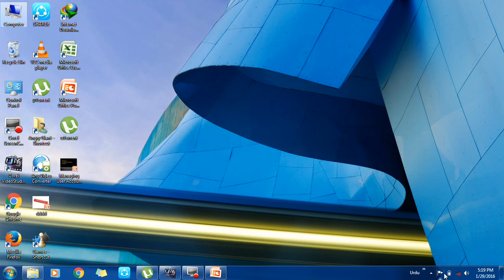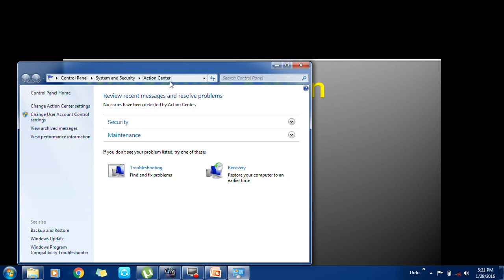Windows 7 action center urdu/Hinddi toturials